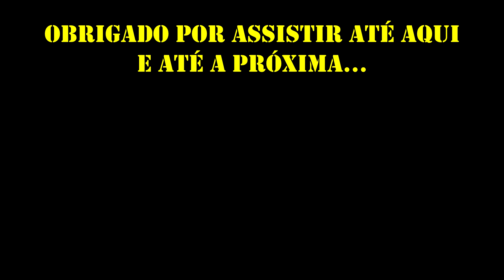#18 - Pescaria de traíra em Tapiraí - SP 2° parte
Segunda parte da pescaria realizada em Tapiraí-SP represa Alecrim.